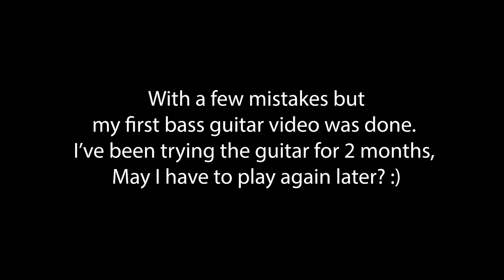Korpiklaani - Lempo (my 1st Bass cover)
I very beginner with this musical instrument